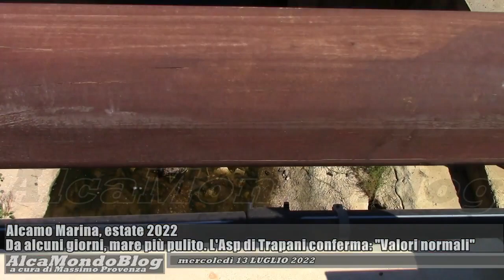Alcamo Marina, estate 2022. Da alcuni giorni, mare più pulito. L'Asp conferma: "Valori normali"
Mercoledì 13 luglio 2022. A cura di Massimo Provenza - Da alcuni giorni, si presentano relativamente più pulite, in gran parte, le acque del mare antistante la località di Alcamo Marina. La recente mareggiata nelle scorse giornate di tramontana ne ha favorito, infatti, un salutare ricambio. Il sindaco di Alcamo, Domenico Surdi, all’inizio di questo mese aveva disposto che si effettuassero controlli per verificare condizioni di inquinamento, con particolare riferimento anche ad ipotesi di anomali sversamenti sul torrente Canalotto, poiché erano state notate chiazze scure alla foce e in mare. Dall’Azienda sanitaria provinciale di Trapani, intanto, giungono rassicurazioni. Ecco in questo servizio che cosa ha detto oggi Francesco Regina, coordinatore tecnico-sanitario del laboratorio di sanità pubblica dell’Asp.